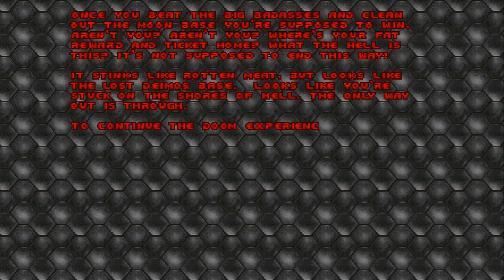Let's Play DOOM (1993) #3 - Knee Deep In Dread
End of the first Episode!